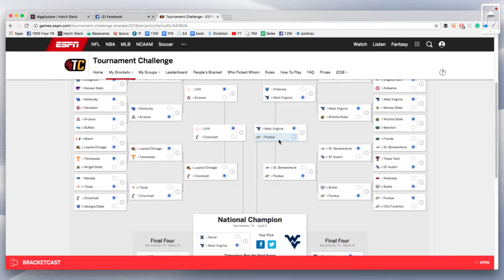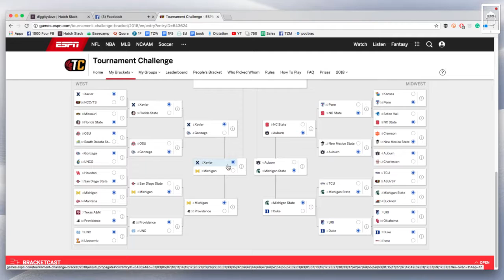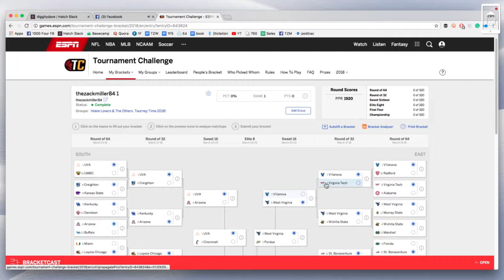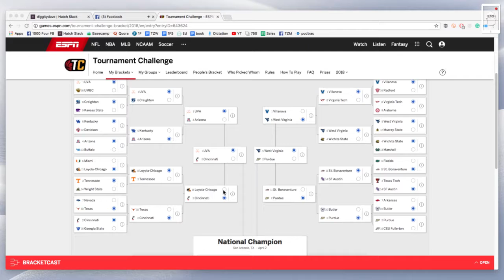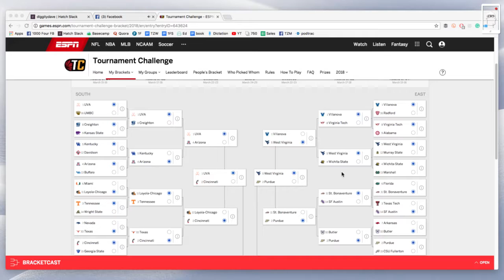Why March Madness has you glued to your screen every year :: Zack Miller Live :: 023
March Madness every year gets millions excited about events many do not even care about.